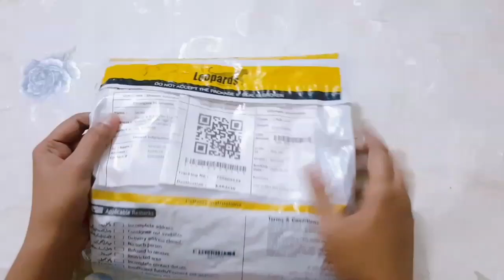Best Organic Tint - Eveen Orangics Lip & Cheek TINT Review- How o use Lip and Cheek Tint/Stain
hey beautifuls! Reviewing and using one of my ALL TIME FAVOURITE lip and cheek tints! super reasonable! high quality.
Hope you like this way of applying tints which I have shared in the post. You can always use beauty blenders swell. Just make sure your skin is nicely moisturised before you apply any tint.

Eveen Organics pro-o-ganic Radiance Enhancer, COLOUR Intimate Pink .. it is 100% Natural .

Tint Makeup in pakistan
Cheek tint
Lip and cheek tint
Lip and Cheek Tint Body Shop
Lip Tint
Cheek tint Maybelline
Tint meaning in Urdu
Lip and Cheek Tint natural
Cheek tint
How to use lip tint
Lip and cheek tint Benefit
Benefit tint
Natural Makeup
Natural Makeup with the help of Tint/Stain